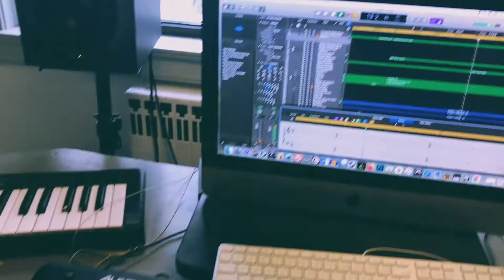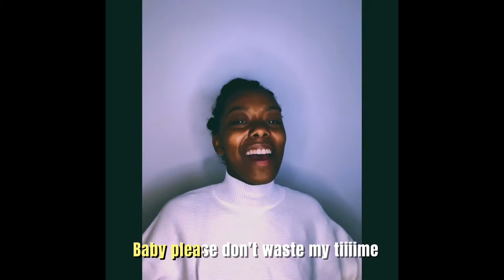TIME: Rose Water: (Recording and Performance Ensemble Sp. 2021)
Recording and Performance Ensemble Sp. 2021